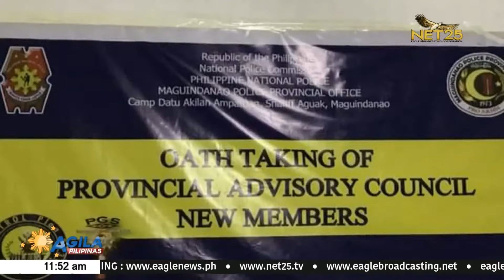Datu Salibo Mayor Solaiman Sandigan, itinalaga bilang chairman ng Adivisory Council ng PNP